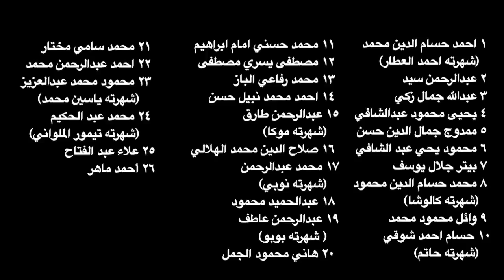معتقلي مجلس الشورى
لتوثيق كامل لأحداث مظاهرة مجلس الشورى 26 نوفمبر 2013 وتوابعها ، اضغط/ي على رابط ويكي ثورة .